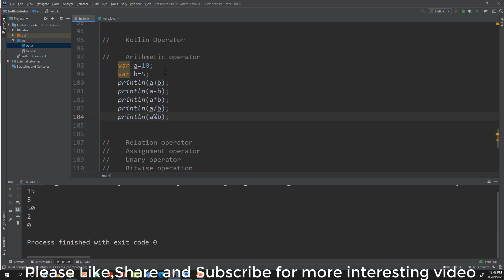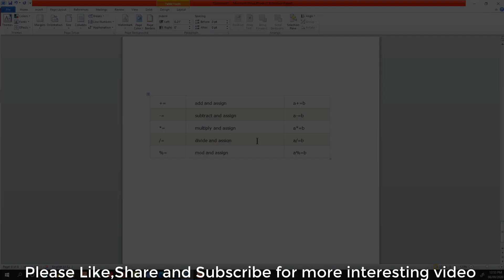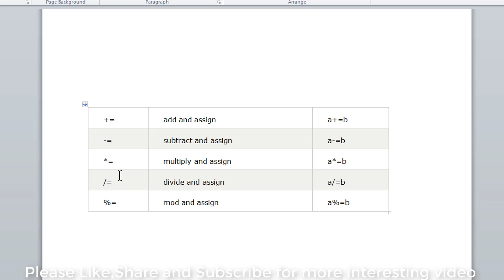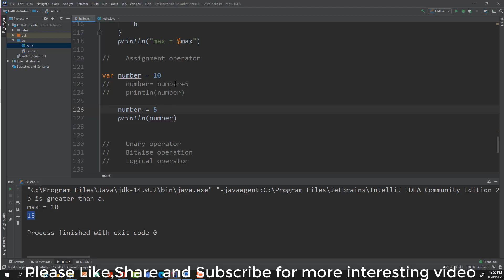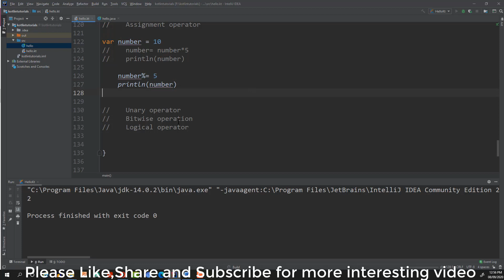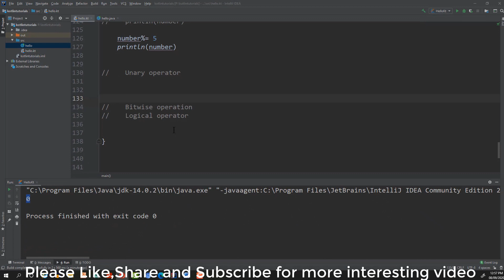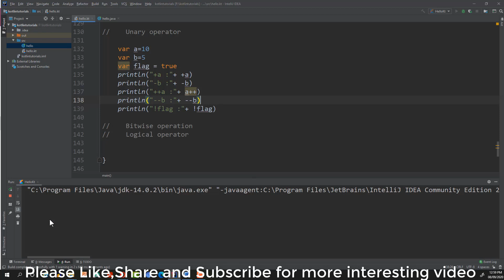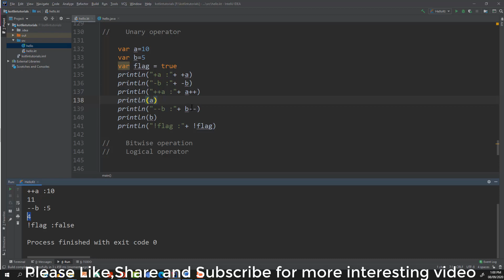#8 Operator in kotlin (Arithmetic, Relation, Assignment, Unary, Bitwise and Logical operator)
Led Monitor